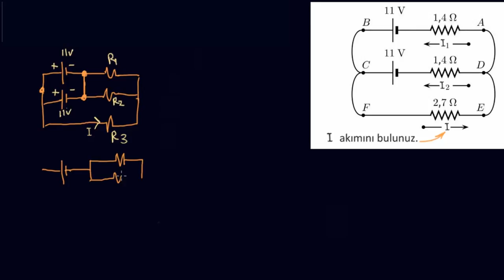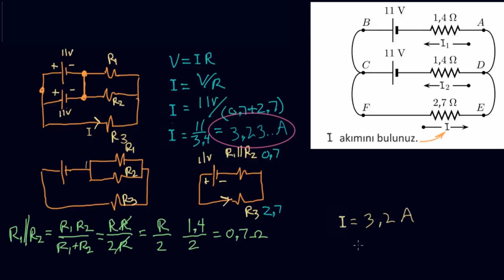İki Pilli Bir Direnç Devresini İnceleyelim (Fen Bilimleri) (Fizik) (Elektrik Mühendisliği)